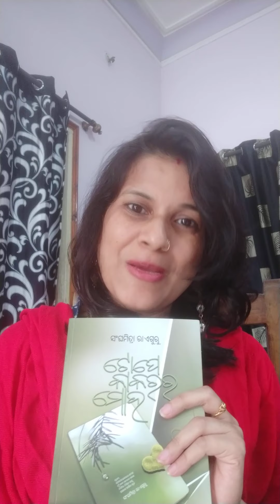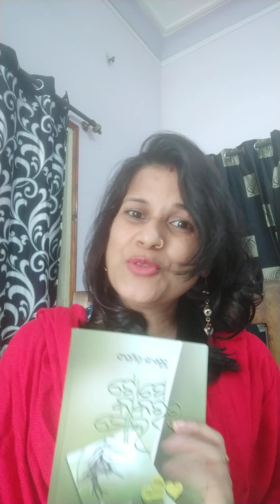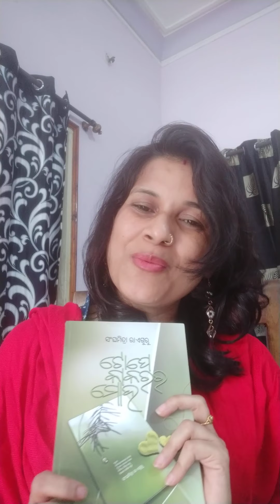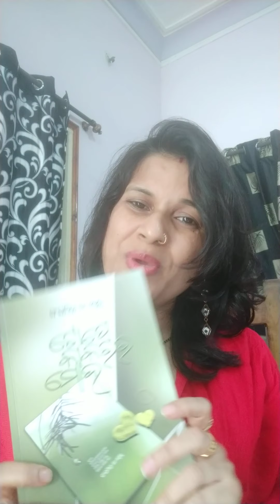topekakaraRa moha#ଟୋପେକାକରରମୋହ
or
u can order the book by calling
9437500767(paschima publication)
send a photo with my book along with your view and get a chance to feature in my upcoming book😊😊